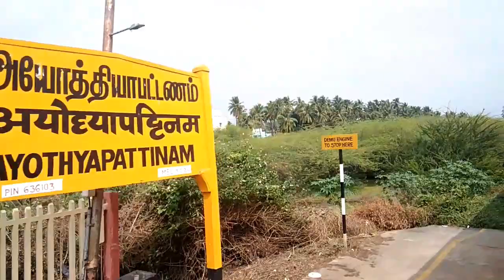SMVT Bangalore Karaikal Express 16529 | Salem To Vadalur Travel | First Time In yappaganesha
16529/SMVT Bengaluru - Karaikal Express (UnReserved)
16529 Train Route and Schedule
Bangalore To Karaikal Trains